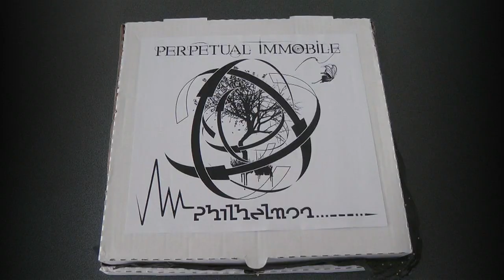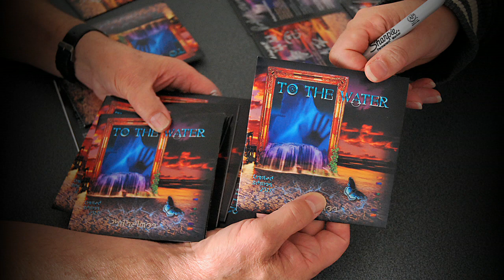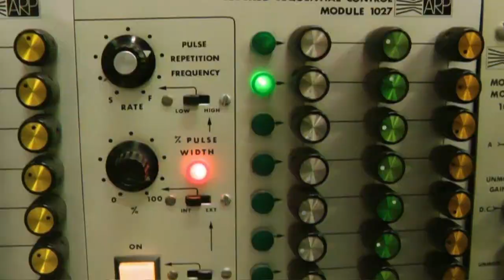PERPETUAL IMMOBILE CAMPAIGN - Philhelmon (2018)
This crowdfunding campaign has ended and is SOLD OUT and the album is available NOW!

After six years it's finally done! We collaborate worldwide with more then 50 awesome musicians resulting in almost 80 minutes of music. Be a very important part of Philhelmon’s NEW CD by getting this one on your shelf. CD comes in a 6 page digisleeve design with printed spine and a 28 lyrics booklet. Mastering by Steve Kitch UK (The Pineapple Thief). ON SALE NOW! Only €12,- or $14,- incl. postage anywhere in the world